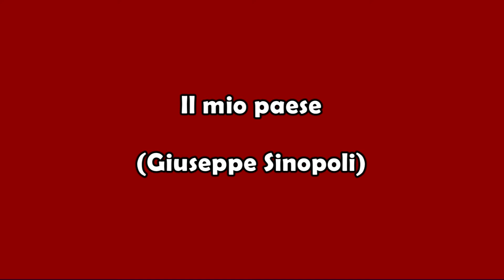IL MIO PAESE di Giuseppe Sinopoli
IL MIO PAESE

Incastonato nella valle che odora
Di muschi soffici e acqua selvaggia
Costeggiati nei letti di fiumi e fossi
Dalle montagne che mostrano
Mantelli variopinti ombrelliferi
E longilinei nell’aria limpida
Palcoscenico di armonie che
Nessun compositore è riuscito
Mai ad eguagliare
È il mio paese
Ha per tenda, di giorno, il cielo terso
Col sole che filtra i suoi raggi
tra le foglie danzanti e il fruscio
dell’erba terrazziera e ardita
come il duro lavoro di donne
e uomini le cui fronti grondano
sudore impastato ad onestà
Sull’imbrunire s’accendono le stelle
A miriadi e la luna avanza dolcemente
Per cullare i sogni dei bimbi
E far compagnia alle mamme
Angeli di casa che s’attardano
Nel preparare il domani
Mentre piazze e strade, vicoli
E luoghi soliti rivivono
Di emozioni antiche e moderne
Al profumo agreste e insieme
Semplice e gentile
Quasi eco delle campane a festa
Della chiesa attorno alla quale è nato
e si è evoluto il mio paese.
(Giuseppe Sinopoli)
25/11/2017